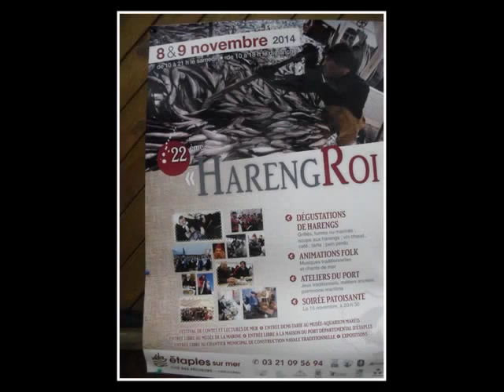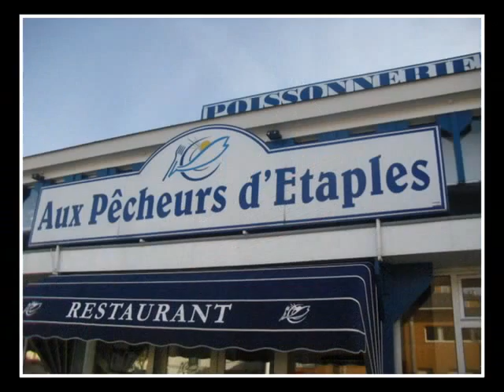Fête du Hereng à Etaples sur Mer